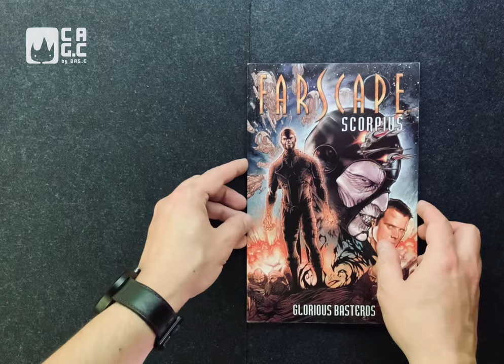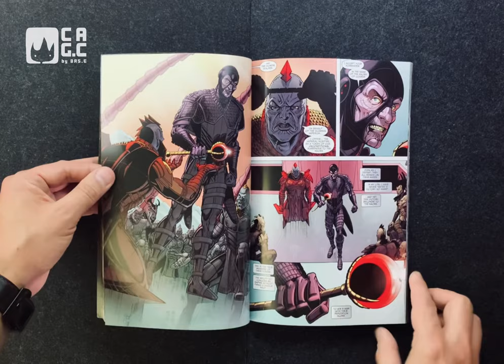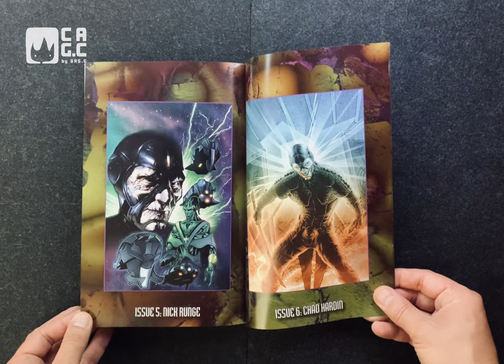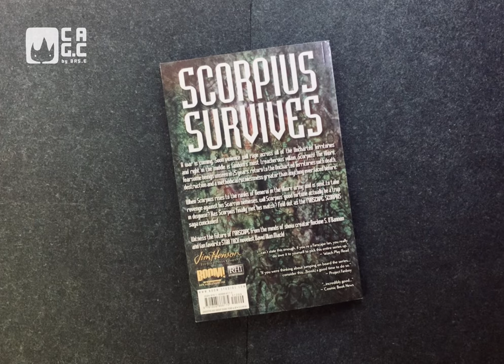Review of “Farscape: Scorpius” book 2 by Keith R. A. DeCandido, Rockne O'Bannon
Review of “Farscape: Scorpius” book 2 by Keith R. A. DeCandido, Rockne O'Bannon from BOOM!

Brief description:
"Scorpius has long been known as a force of chaos in the Uncharted Territories. But now, wielding The Kkore's might, he will be known as a force of pure and utter destruction. In his wake entire planets are lost. In his John Crichton. From Farscape creator Rockne S. O'Bannon, Star Trek novelist David Alan Mack, and Star Trek comics legend Gordon Purcell!